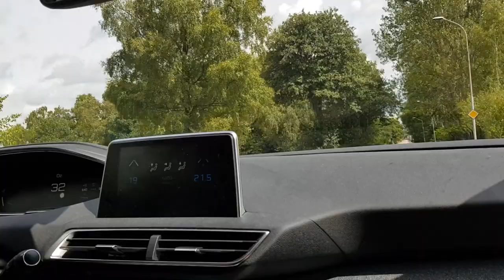Pugs driving cars (2018)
The pug sisters takes a ride in the car!